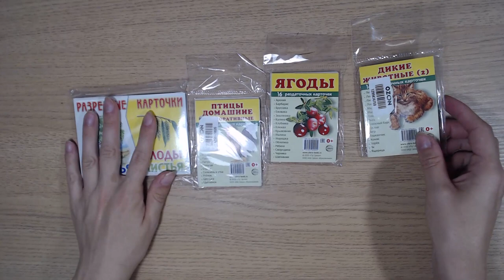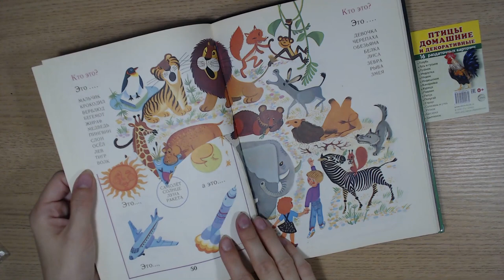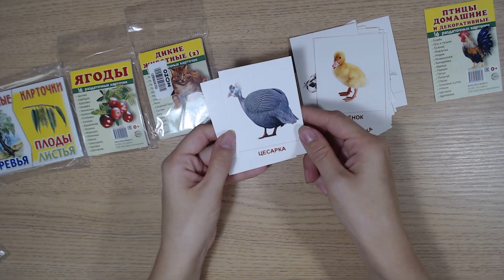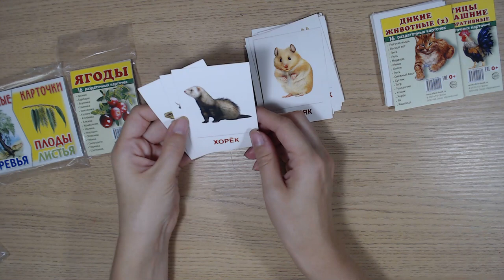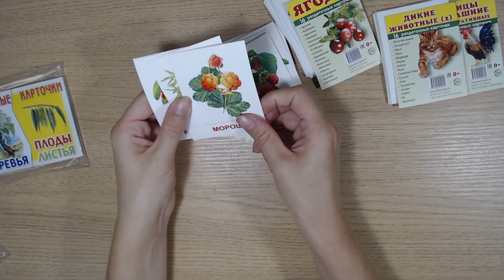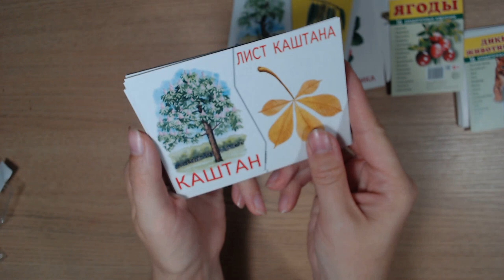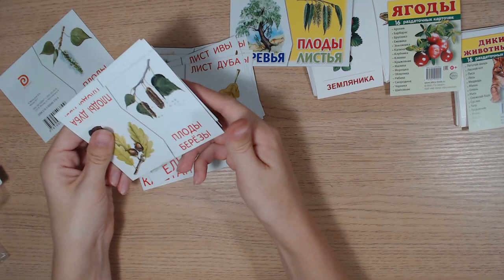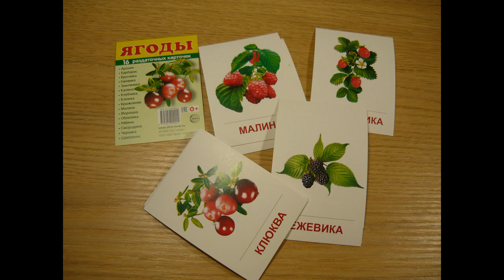Art Manij ВИДЕО ОБЗОР Карточки развивающие из OZON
Дикие животные (набор из 16 карточек)
Издательство Сфера
Деревья, плоды, листья. Разрезные карточки
Издательство: Издательство детской литературы ЦК ВЛКСМ